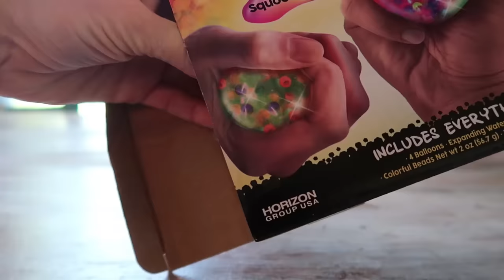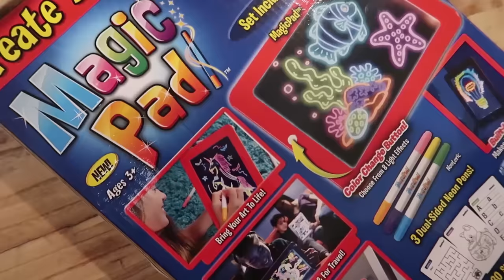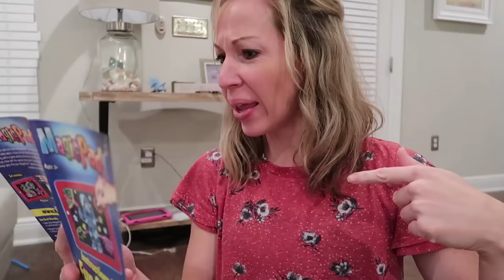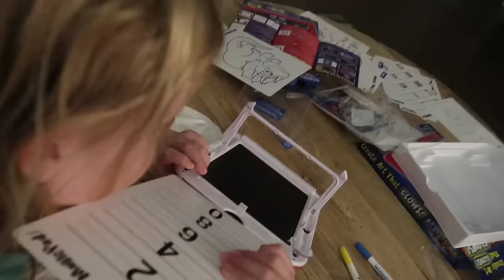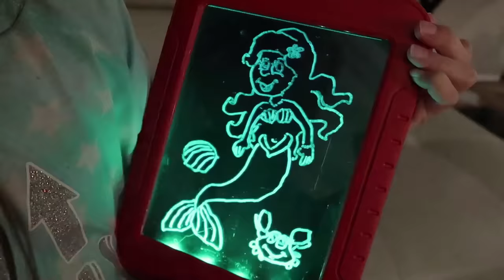We all got SUNBURNED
Our entire family spent way too much time at the beach yesterday without properly applying sunscreen, so today we're paying for it with sunburns! Poor Addy, Maya and Colin all have red eyes! This should make for an interesting filming day at the beach house.

Later, we open up some Magic Pad drawing kits. They're so much fun and educational too!